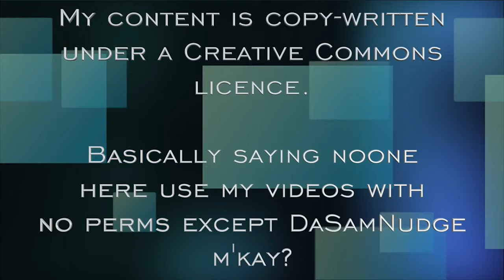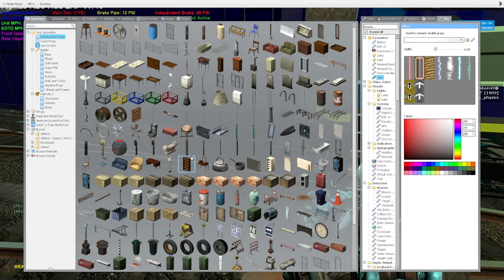Realistic Running On TS200 #9 (Re Posted)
Due to issues with the Live stream version, I've desided to make a whole new video